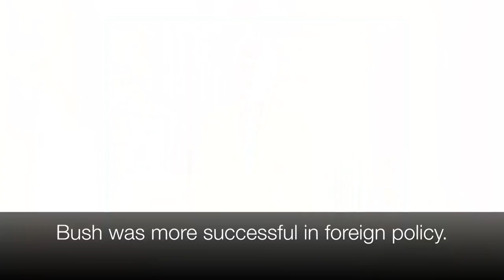America's Presidents - George H.W. Bush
George H. W. Bush was the 41st President.